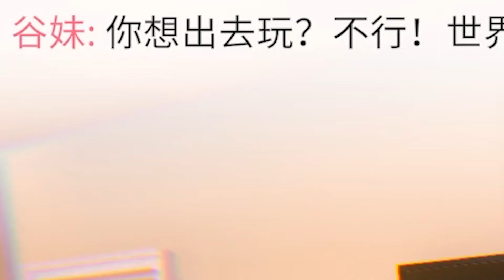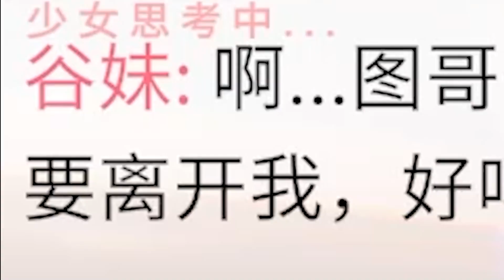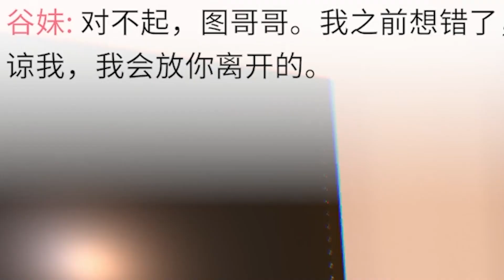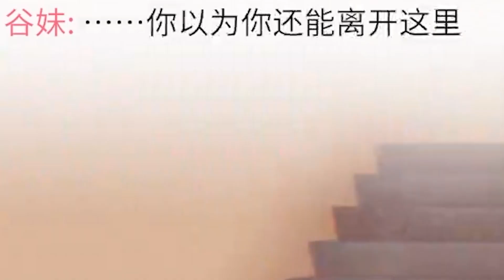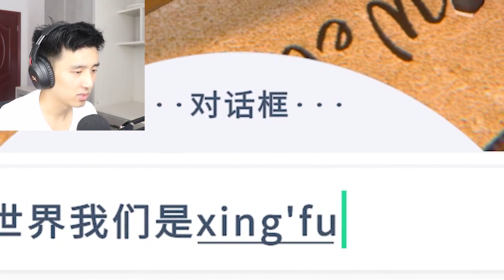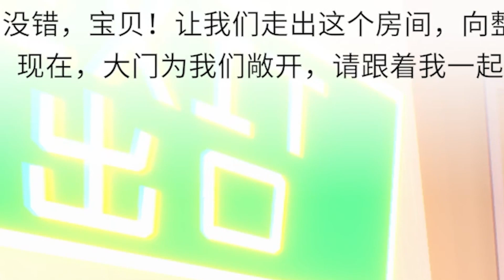国产AI女友模拟器，大脑自动链接ChatGPT大脑！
哈喽，大家好！
我是阿图是也正式入驻油管啦！
优质游戏领域创作者！
各类游戏速通竞速！关注一手怎么说！
带你嗨翻游戏世界！